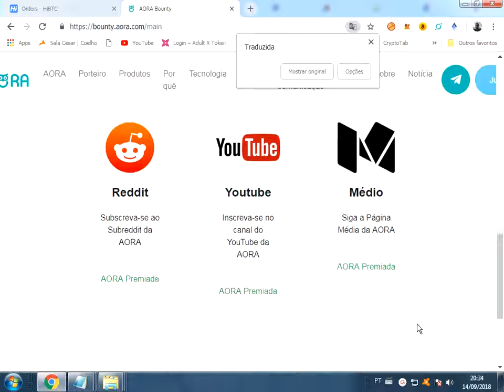30 AORA e 5 AORA para cada indicação